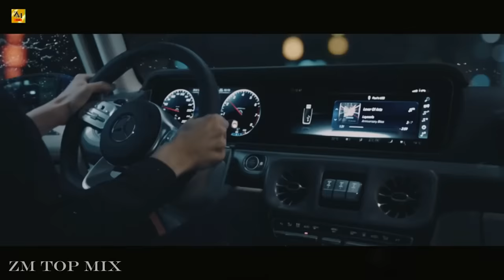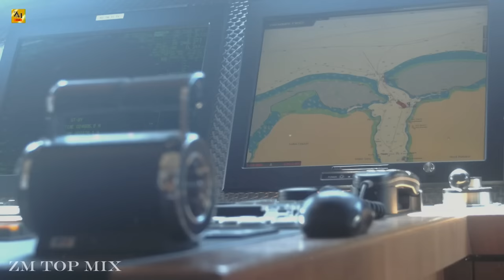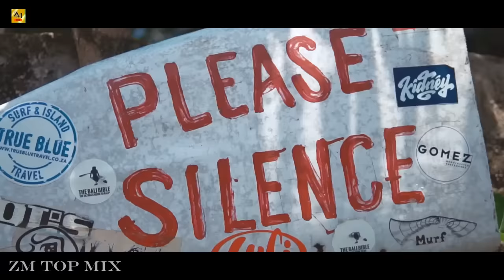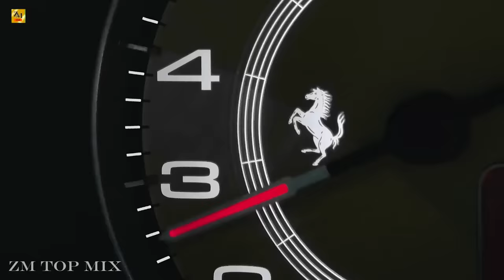Umut Torun - Miss Deep Dance Vol. 2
I wish you all a good mood!

► Tracklist:

01.Abee Sash - Like This
02.Umut Torun - I Don't (Extended Mix)
03.Andrey Kravtsov - Focus
04.DeepTurco - How Long
05.Bayza - I'm Falling
06.Umut Torun - Falling In Love (Extended Mix)
07.Andrey Kravtsov - Either Way
08.Paolo Verde- Forgiven
09.Skveezy - Girl
10.Lost Synths - Better
11.Hlm.Prod - Sleepless Night
12.Ijan Zagorsky Remember
13.Faraon - Anatta

Enjoy the Great Musics from Great Artists..

►Footage Used